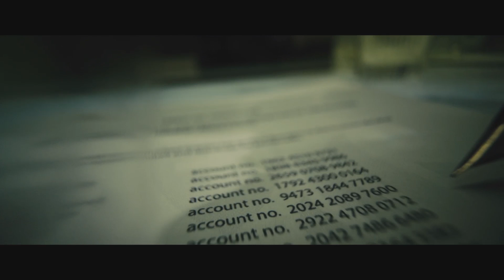OUR KIND OF TRAITOR - Cast - Featurette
Based on John le Carré’s best-selling spy novel, and starring Ewan McGregor, Stellan Skarsgard, Damian Lewis & Naomie Harris - in cinemas May 13

Who can you trust with the truth? Ewan McGregor and Naomie Harris are a couple drawn into a dangerous game of international espionage, caught between Stellan Skarsgard’s money-launder, the Russian mafia, the British government, and Damian Lewis’ ruthless MI6 agent.

From the best-selling author of Tinker Tailor Soldier Spy, John le Carré, adapted by Hossein Amini (The Two Faces of January, Drive) and directed by Susanna White (Boardwalk Empire, Generation Kill).

Yours to own now